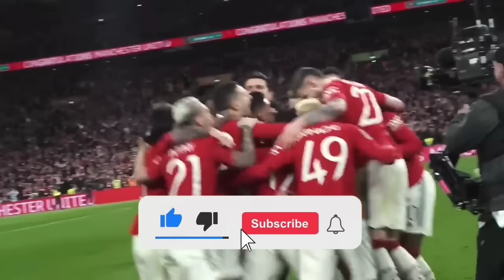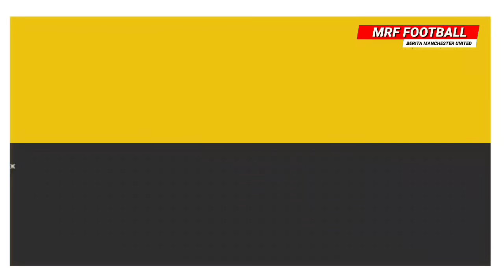KEMENANGAN KE 3 DI PRE SEASON❗MU 2-0 ARSENAL🔥HASIL PERTANDINGAN🔴 PENALTI PUN TETAP KEOK ARSENAL HIHI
1. Ternyata Ini Alasan Ten Hag Tunjuk Bruno Sebagai Kapten
2. Ten Hag Tekankan Maguire Masih Masuk Rencananya
3. Soal Greenwood Ten hag Masih Gelap
4. MU Lepas Charlie Savage Ke Reading
5. MU Bakal Rekrut Pemain 35 Tahun
6. Terbang Ke Jepang Alex Telles Segera Berpisah Dengan MU
7. Setelah Telles, Bek Ini Segera Tinggalkan Manchester United
8. Hasil Pertandingan: Manchester United vs Arsenal